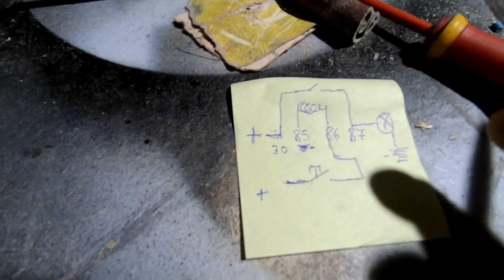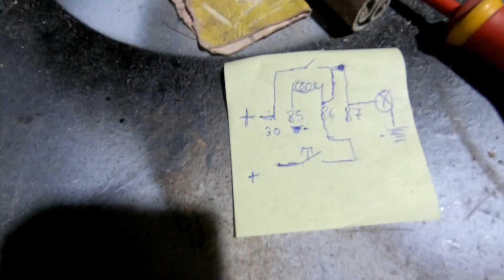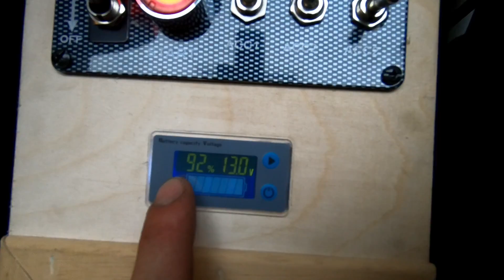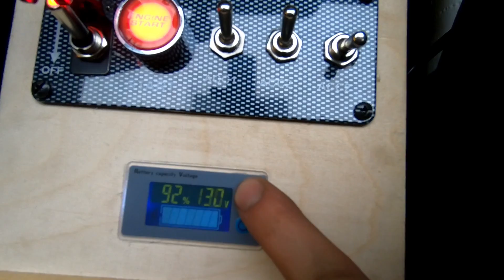Central de MANDOS para FURGONETA CAMPER con BATERÍA SECUNDARIA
Septuagésimo tercer episodio del canal Mi Tiempo Libre quinto de la sección o lista de reproducción acampada camper.

En este capitulo del canal, trataré de mostraros cómo colocar una central mandos compuesta por varios interruptores y tomas de carga-enchufes, para una batería auxiliar en vuestra camper, bien sea furgoneta u otro vehículo, para posteriormente enchufar una nevera o puertos para la carga de un móvil, en este caso lo haré en una citroen berlingo xtr

APARTADO DE CORREOS PARA COLABORACIONES Y/O DONACIONES: apartado de correos numero 41 33820 de GRADO ASTURIAS ESPAÑA

Muchas gracias a todos por acompañarme en mis aventuras !!!